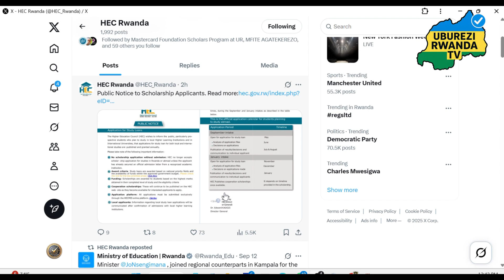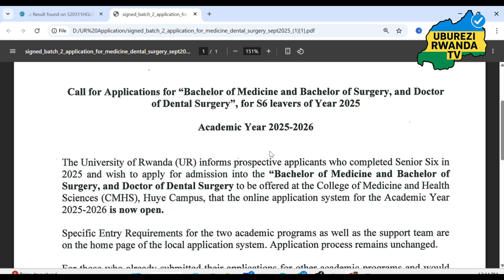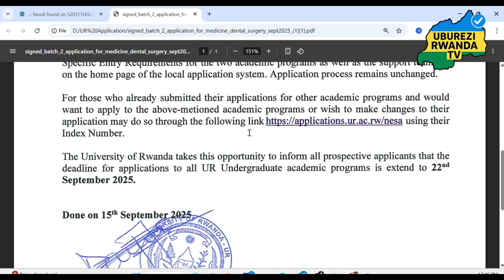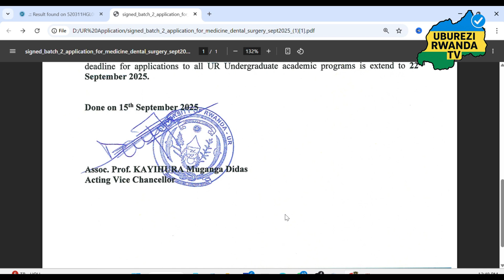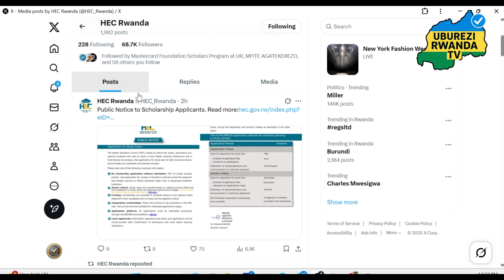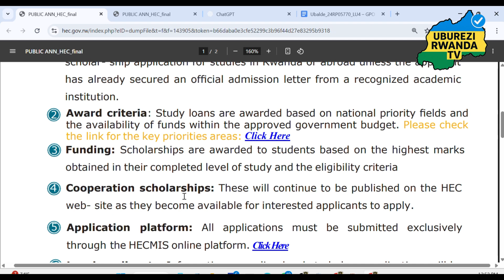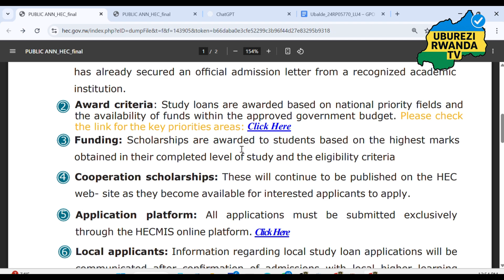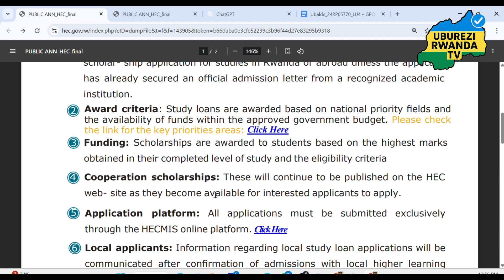UR & HEC 2025: Uburyo bwo Kwiga Ubuvuzi, Ubuganga n’Amahirwe yo kubona Inguzanyo y’Amashuri | S6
UR & HEC 2025: Bachelor of Medicine, Dental Surgery & Study Loan Opportunities for S6 Leavers

The University of Rwanda (UR) has officially opened applications for the Bachelor of Medicine and Bachelor of Surgery (MBBS) and Doctor of Dental Surgery (DDS) for Senior Six (S6) graduates of 2025, Academic Year 2025–2026. These programs will be offered at the College of Medicine and Health Sciences (CMHS), Huye Campus.

At the same time, the Higher Education Council (HEC) has announced important updates on study loan and scholarship applications for both local and international students.

👉 Key Highlights:

No scholarship application without an admission letter.

Study loans awarded based on national priority fields and available funds.

Scholarships and loans granted to students with the highest marks who meet eligibility criteria.

Applications must be submitted via the HECMIS online platform.

Cooperation scholarships published on the HEC website when available.

📌 Important Deadlines:

UR Undergraduate Applications: Extended until 22nd September 2025.

Study Loan Applications: September and January intakes (abroad), local applications after confirmation of admissions.

🎓 This video explains everything S6 Leavers of 2025 need to know about:
✅ How to apply for Medicine & Dental Surgery at UR
✅ The entry requirements and online application link
✅ How to apply for HEC study loans & scholarships
✅ Application deadlines and key reminders

💡 Don’t miss this opportunity to secure your future in Medicine, Dentistry, and higher education funding.